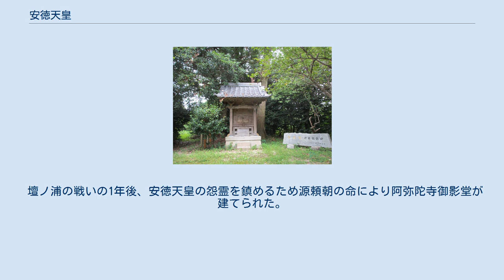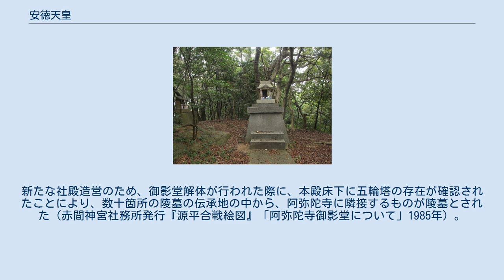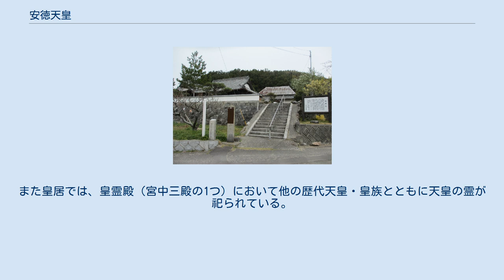安徳天皇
日本の神_(人物神_源平合戦)
日本の神_(人物神_御霊信仰)
安徳天皇（あんとくてんのう、安德天皇、1178年12月22日〈治承2年11月12日〉- 1185年4月25日〈寿永4年3月24日〉）は、第81代天皇（在位: 1180年3月18日〈治承4年2月21日〉- 1185年4月25日〈寿永4年3月24日〉）。
諱は言仁（ときひと）。
歴代の天皇の中で最も短命だった天皇。
戦乱で落命したことが記録されている唯一の天皇である。
 高倉天皇の第一皇子。
母は平清盛の娘の徳子（後の建礼門院）。
 『吾妻鏡』（吉川本）頼朝将軍記の首書。
安徳天皇の即位が記されている。
 治承2年（1178年）11月12日に生まれ、生後まもない12月15日に立太子。
治承4年（1180年）2月21日に数え年3歳（満1歳2か月）で践祚し、4月22日に即位する。
幼帝の政治の補佐は外祖父たる平清盛が取り仕切った。
即位前には、天皇の祖父後白河法皇も、清盛により幽閉されるに至った。
摂政には藤原基通が任じられた。
 即位の年に清盛の主導で遷都が計画され、福原行幸（現在の神戸市）が行なわれるが、半年ほどで京都に還幸した。
大嘗祭の為の大嘗宮は紫宸殿の前庭に建てられた。
寿永2年（1183年）、源義仲の入京に伴い、平宗盛以下平家一門に連れられ三種の神器とともに都落ちする。
この後寿永2年8月20日（1183年9月8日）に三種の神器が無いまま後鳥羽天皇が践祚し、元暦元年（1184年）7月28日に即位。
正史上初めて同時に2人の天皇が擁立されることになった。
 一方、安徳天皇は平家一門に連れられ大宰府を経て屋島に行き、1183年に現在の高松市牟礼町六万寺（のちに屋島東町檀ノ浦浜に遷宮）にある見晴らしの良い高台に行宮を置いた。
安徳天皇と女官たちはここで二年弱滞在した。
この行宮跡地付近には、ささやかな神社「安徳天皇社」が置かれた。
この場所には神社と檀ノ浦自治会集会所がある。
今上天皇が皇太子時代にこの場所を訪問慰霊されたことがある。
 しかし、源頼朝が派遣した鎌倉源氏軍（源範頼、源義経）によって、平氏は一ノ谷の戦いと屋島の戦いに敗北。
特に屋島合戦（1185年2月）の敗北により、天皇と平家一門は海上へ逃れる。
そして寿永4年（1185年）4月、最期の決戦である壇ノ浦の戦いで平氏と源氏が激突。
平氏軍は敗北し、一門は滅亡に至る。
以下、まず『平家物語』による安徳天皇入水の様子を記述する。
 最期を覚悟して神璽と宝剣を身につけた母方祖母・二位尼（平時子）に抱き上げられた安徳天皇は、「尼ぜ、わたしをどこへ連れて行こうとするのか」と問いかける。
二位尼は涙をおさえて「君は前世の修行によって天子としてお生まれになられましたが、悪縁に引かれ、御運はもはや尽きてしまわれました。この世は辛く厭わしいところですから、極楽浄土という結構なところにお連れ申すのです」と言い聞かせる。
天皇は小さな手を合わせ、二位尼は「波の下にも都がございます」と慰め、安徳天皇を抱いたまま壇ノ浦の急流に身を投じた。
安徳天皇は、歴代最年少の数え年8歳（満6歳4か月、6年124日）で崩御した（『平家物語』「先帝身投」より）。
なお、『吾妻鏡』では安徳天皇を抱いて入水したのは按察使局伊勢とされている。
 母の建礼門院（平徳子）も入水するが、源氏方将兵に熊手に髪をかけられ引き上げられている。
この際、三種の神器のうち神璽と神鏡は源氏軍が確保した。
宝剣はこの時失われたとする説がある（宝剣に関しては異説も多くあり、それらについては「天叢雲剣」の項目を参照のこと）。
オリジナルか形代かは別にして、朝廷側が宝剣の回収に失敗したのは確定している。
その後、後鳥羽～土御門天皇～順徳天皇時に伊勢神宮から献上されたものを正式に宝剣とした。
 柳の御所・御所神社、門司、大宰府から屋島へ渡る前に一時、逗留 寿永2年（1183年）に後鳥羽天皇が即位したため、同年から崩御の寿永4年（1185年）までの2年間、在位期間が重複している。
 「安徳帝」と漢風諡号がおくられた。
当時他の天皇は院号だったが安徳のみは「安徳天皇」とされた。
平安以後、漢風諡号そして「徳」の字の使用は、ほぼ鎮魂慰霊の場合に限られた。
 8歳で崩御したため、后妃も皇子女もいない。
未婚の男性天皇は清寧天皇・六条天皇に次いで3人目で、これ以降は例が無い。
 安徳宮 那珂川市大字安徳36新幹線博多南駅 大君神社石...